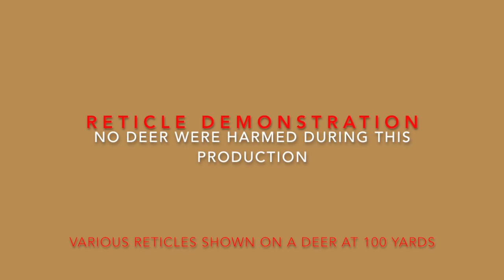Sightmark Wraith 4K MAX - Night Time Video of Hog Decoy and Demonstration of Reticles on Live Game.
NOTE: No animal was harmed in making this video, the deer provided an opportunity to view the reticles on it's body however this channel does not condone nor partake in the illegal acts of taking game outside of season or hunting hours.  Thank you.

In this video I provide video illustration of the night time performance of the Wraith 4K MAX day/night digital optic from Sightmark.

The included (Stock IR illuminator) IR light was utilized for the demo and all power levels were utilized.

You will see that the higher frame rate resolutions greatly diminish night time performance, so for the best results use a 30 FPS setting for night viewing.

Other useful tips are as follows:

1) Ensure you remove the daylight filter off the front objective - this will allow more light to come into the lens.

2) Turning contrast DOWN 1 level to C4 may increase visibility.

3) Toggle between ISO video settings either MAX 3200 or MAX 6400 should be the best options

4) Toggle between sharpness levels Normal or Strong

5) Ensure your IR Illuminator has fresh 100% power battery cells, the more you deplete the batteries the less effective they are during night operation.